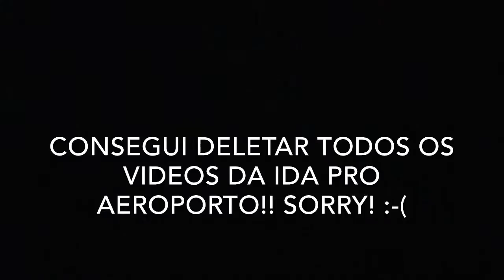Odisséia pra chegar em Redding!! WorshipU Bethel Music VLOG#1